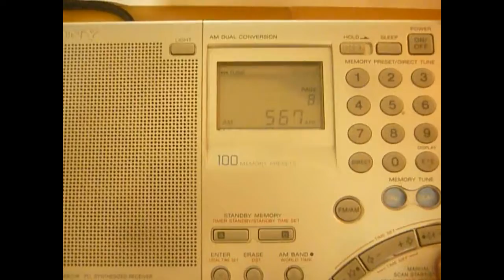Monitoring on 567 kHz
100 kW TX from Sapporo (Japan) vs 50 kW TX from Brașov or Satu Mare (Romania). Frequency 594 kHz is taken for an identification.
2021/02/11